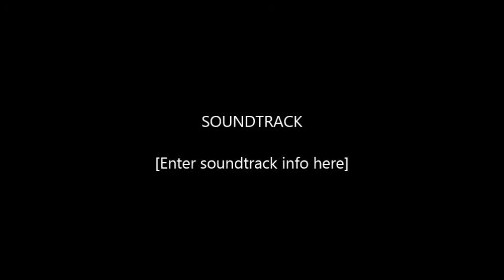More Luck to Us, 12 1 13 2